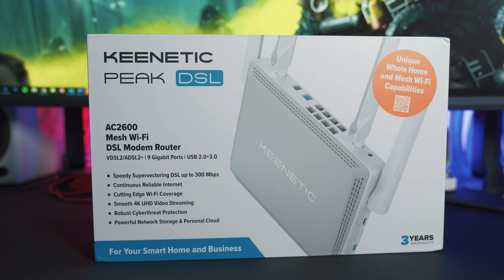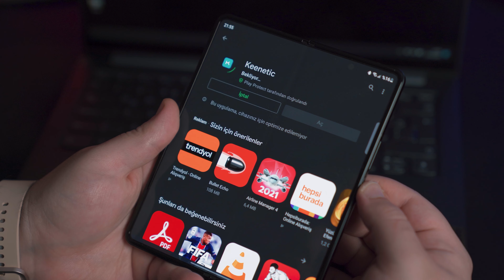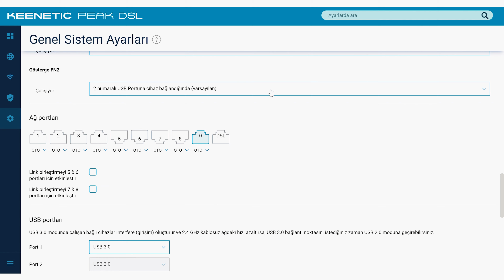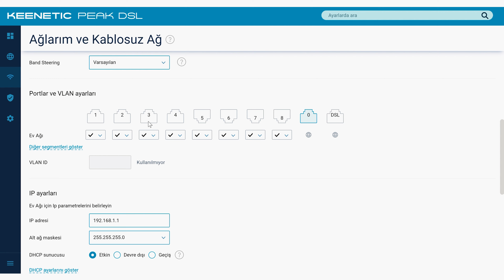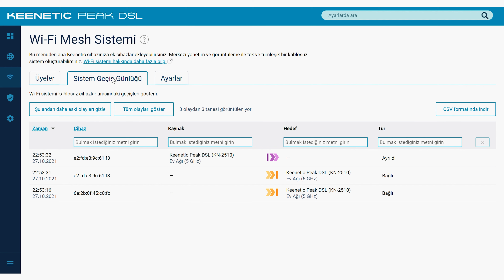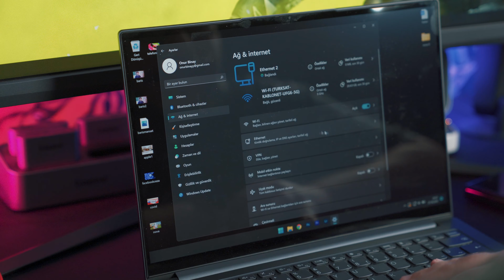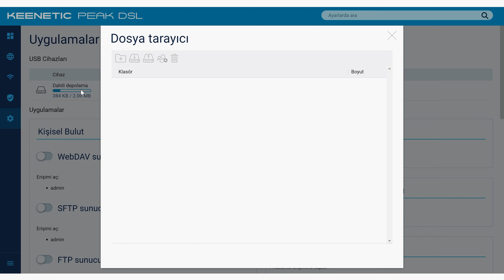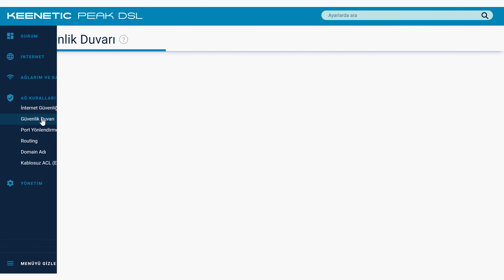EVİNİZDEKİ İNTERNETİ DAHA GÜÇLÜ HALE GETİRİN - Keenetic Peak DSL inceleme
Keenetic’in evinde ya da iş yerinde ADSL veya VDSL bağlantısını daha güçlü hâle getirmek isteyenlere özel sunduğu Peak DSL adlı modemini bu videoda detaylı bir şekilde inceledim.

En başta bilmeyenler için Keenetic, Modem, router ve MESH ürünleri alanında çalışmalar yapan bir şirket. Peak DSL ise interneti yoğun kullanan ve üst seviye çözüm arayan ev ve işyerlerinde kullanılabilecek bir modem.

Keenetic Peak DSL, şirketin diğer DSL ürünlerinden farklı olarak Vdsl35b profili sayesinde saniyede 300 megabite kadar DSL bağlantı hızı sunabiliyor. Bu sayede internet servis sağlayıcınızın size sunduğu hızlardan en iyi şekilde yararlanabiliyorsunuz.

Cihazın sahip olduğu 900 MHz’lik çift çekirdekli işlemci, özellikle yoğun ağlarda veya VPN gibi uygulamalarda Peak DSL’in verimli ve kesintisiz biçimde çalışmasına katkıda bulunuyor. 2.4 GHz bandında sunulan hızla, evinizin uzak noktalarına, uçtaki odalara daha hızlı ağ bağlantısı götürebilirsiniz.